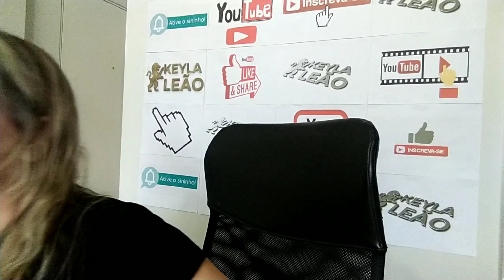ESCOLHA SER FELIZ!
Sejam bem-vindos ao canal Keyla Leão.
Com vídeos todos os dias as 6h, o canal tem como objetivo compartilhar de uma forma simples e direta um rico conteúdo para facilitar a sua vida e te ajudar a ser feliz.
Quero te ensinar a ter mais qualidade de vida, a melhorar seus RELACIONAMENTOS, criando com o meu trabalho uma grande corrente do bem!
A Psicologia da Sedução Revela que Grande parte das pessoas (principalmente dos homens) perdem totalmente a compostura na hora de flertar. Principalmente quando é com alguém "especial". A tendência é sair elogiando sem parar, botando o outro num pedestal mil metros a cima de você. Como se assim a pessoa fosse apreciar os elogios e sentir-se atraída... E se eu te dissesse pra fazer exatamente o contrário?
Conheça o CURSO MENTALIDADE FEMININA REVELADA:
Você encontrará esse curso na plataforma da HOTMART, com excelentes condições para aquisição, basta digitar este e ele estará aparecendo agora na sua telinha, aproveite está oportunidade! Esse curso mudará a sua vida para sempre.